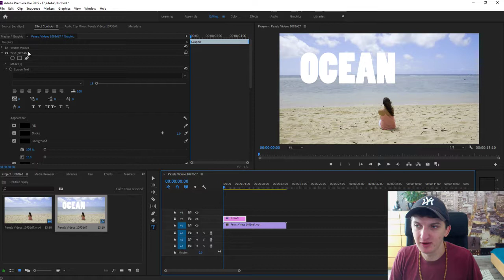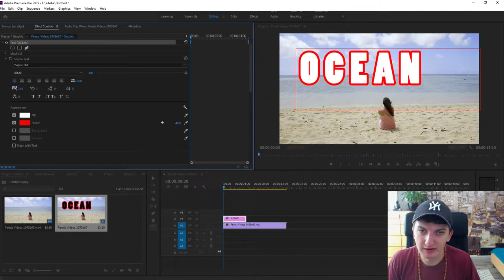How To Change Text Color Premiere pro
In This video you will learn how To Change Text Color Premiere pro , transferwise ‏‏‎ ‎

GET AMAZING FREE Tools For Your Youtube Channel To Get More Views:
Tubebuddy (For GROWTH on Youtube):